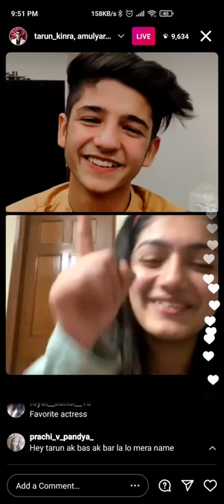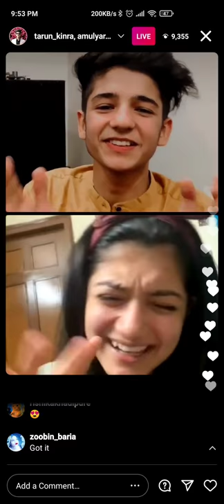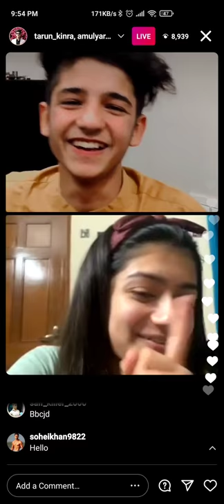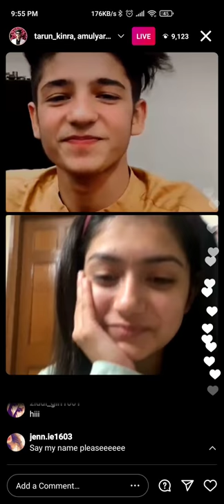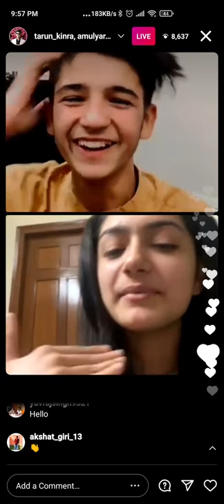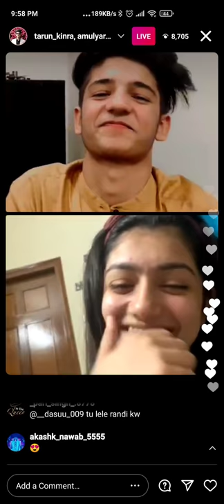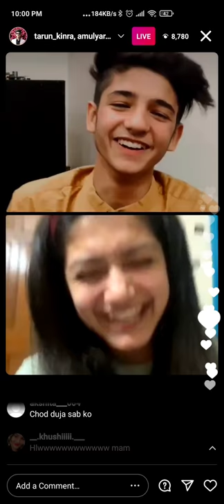Tarun Kinra Live With Amulya Rattan On Instagram Today || Tarun Kinra Gf Name ?? || Amulya Bf Name ?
🔴 I use this product to make my video 🔴

◾Boya m1 mic

◾Poco X2

◾D-Link router

◾Realme Buds classic headphone

Tarun Kinra live with Amulya Rattan on Instagram Today
Tarun Kinra live video
Tarun Kinra live
Tarun Kinra live today
Tarun Kinra new video
Tarun Kinra video
Amulya Rattan live video today
Amulya Rattan live today
Amulya Rattan with Tarun Kinra on Instagram
Amulya Rattan live
Amulya Rattan Live video
Amulya Rattan new video
Amulya Rattan Video
Tarun Kinra Gf name
Tarun Kinra Girlfriend name
Amulya Rattan Bf name
Amulya Rattan Boyfriend name